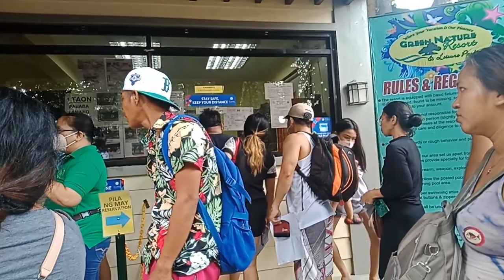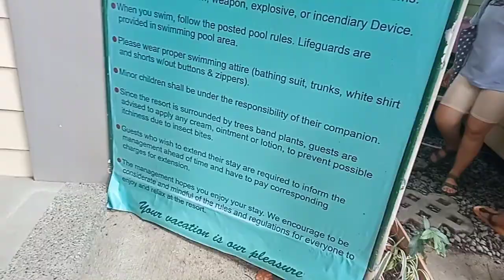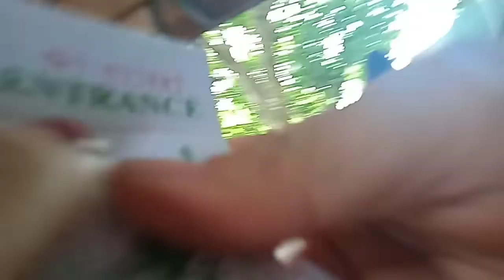Swimming @Green Nature Resort/San Mateo Rizal